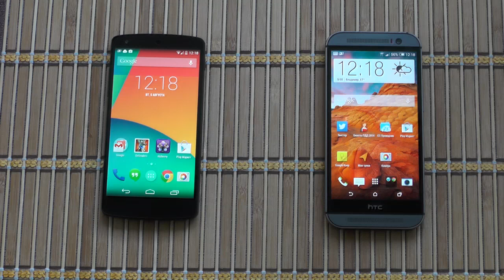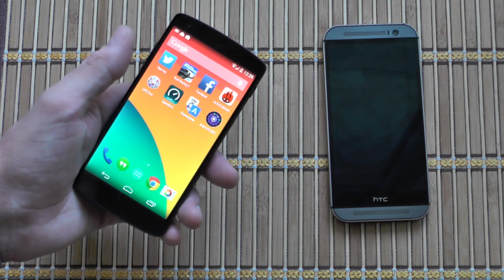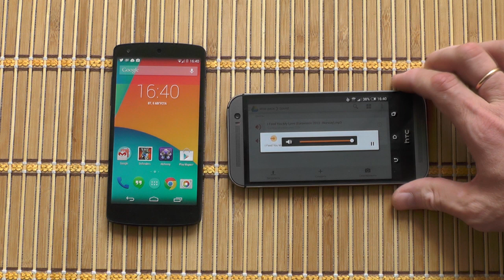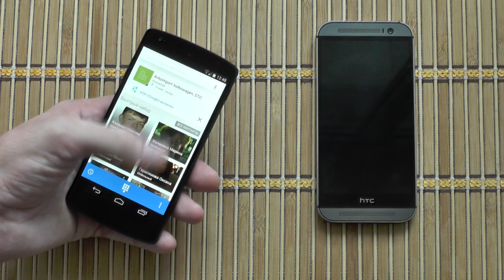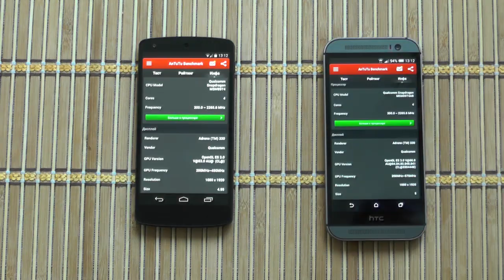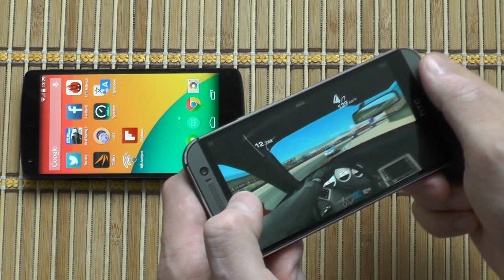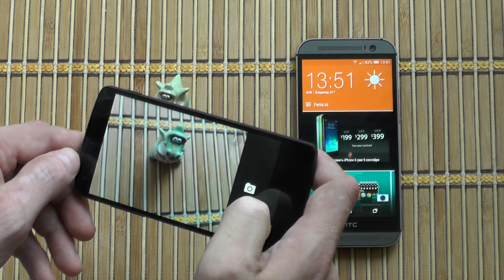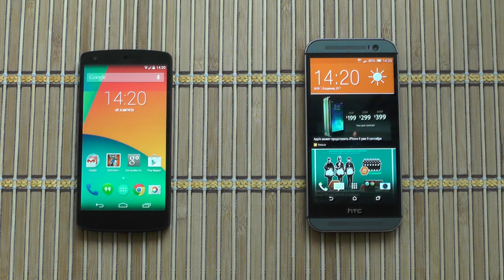LG Nexus 5 против HTC One M8: Матч Века!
Сегодня на поле выйдут любимые всеми команды сборной Nexus и сборной команды HTC!
На нашем знаменитом бамбуковом стадионе вас ждет интересное сражение!
Nexus 5 против HTC One M8